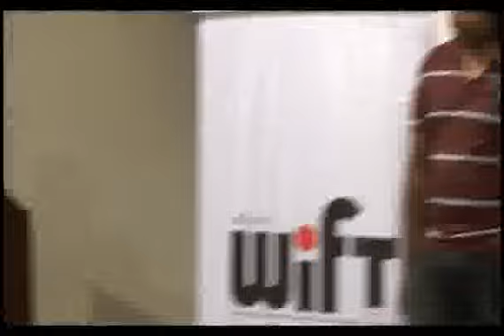ThefdZone from 23rd to 25th of August, 2013 Q & A Session with the audience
THE RED DOT FILM FESTIVAL @ Films Division, Mumbai  (Part VIII)

This week there was a three days 'THE RED DOT FILM FESTIVAL'

WIFT India & Films Division proudly screened films by the 2012 Women National Award Winners from  23rd to 25th of August.

Films showcased each day and to delve into the minds of these film-makers, there was a Q/A session with the filmmakers.

Screening

Name of the films                             Language              Winners

Dhag                                                   Marathi                  Usha Jadhav

Eka Gachha Eka Manisa                  Odia                      Lilika Singh

A pinch of skin                                 English                   Priya Goswami

I am Micro                                        English                  Shumona & Shai

Modikhanyachya Don Goshti           Marathi          Gouri Patwardhan

Suranjana Deepali                           Assamese               Moni Bordoloi

Samhita                                           Marathi                  Aarti Anklekar

Delhi Safari                                     Hindi, English          Anupama Patil

KO;YAD                                           Mishing                   Manju Borah

Paradesi                                         Tamil          Poornima Ramaswamy

Timbaktu                                        English, Telugu         Rintu Thomas

Ustad Hotel                                    Malayalam               Anjali Menon

Cancer Katha                                 English, Bengali       Vasudha Joshi

Celluloid Man                                 English                    Irene Dhar Malik